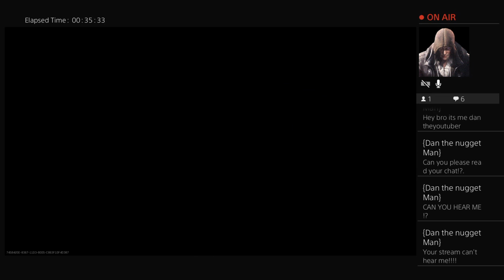stoneberger1118's Live PS4 Broadcast